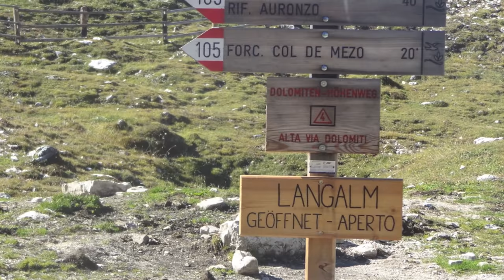Drei Zinnen,Dolomiten,Südtirol.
Eindrucksvolle Wanderung rund um die drei Zinnen.                    Startpunkt Auronzohütte.